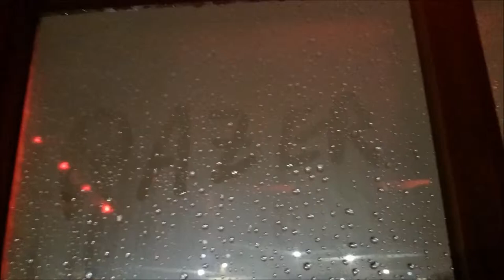Riesenrad Willenborg Onride Berliner Weihnachtsmarkt 2014 FULL HD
Der Große Berliner Weihnachtsmarkt - Wintertraum am Alexa

Wann: 24. November bis zum 23. Dezember 2014
Öffnungszeiten: Mo bis Fr von 14 bis 22 Uhr, Sa und So von 12 bis 22 Uhr
Eintritt: Der Eintritt ist frei.